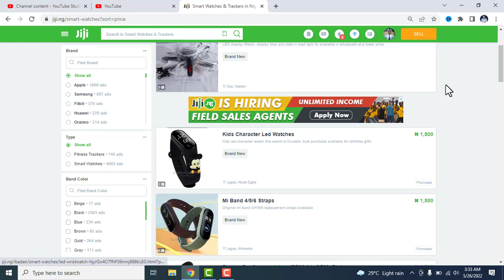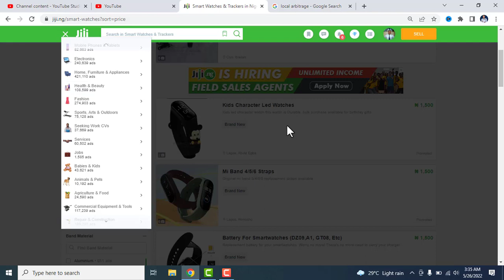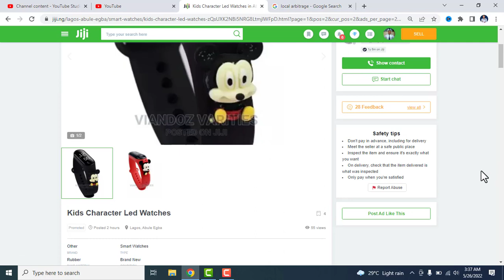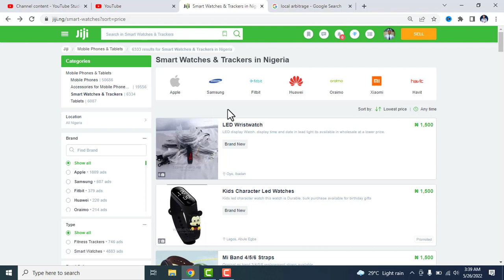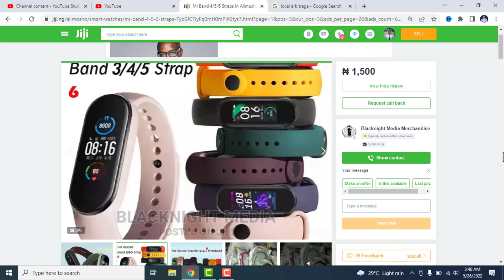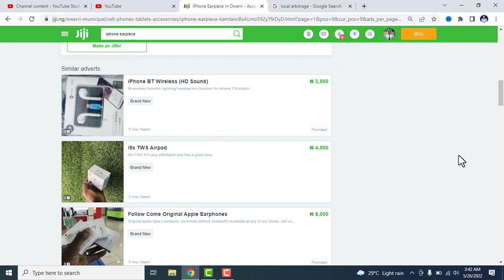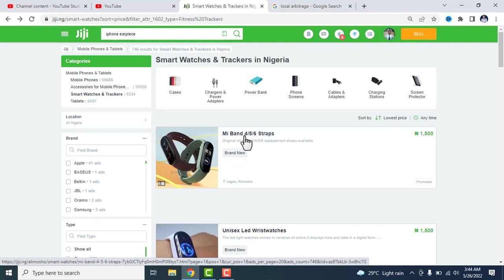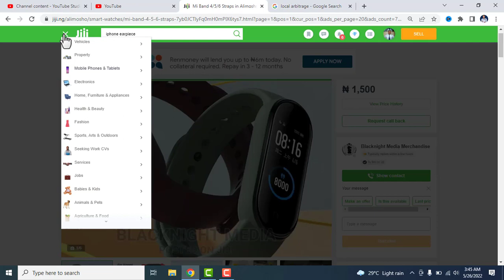How To Start a Mini Importation Business In Nigeria 2022 With No Money- Tutorial on Mini Importation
In this video i will teach you how to start a mini importation business in nigeria in 2022 with no money. this is a tutorial on mini importation, a guide on mini importation. I talked about mini importation from china to Nigeria and how to get the best agents.

Disclamer
These videos are in no way giving you the assurance that you will make money. You will only make money in respect to how you use the information provided in this video.